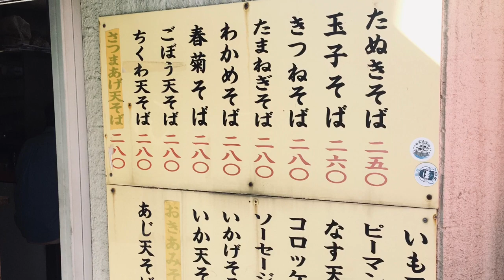【ぶらり立ち食いそば】日本橋人形町 いかげそそば おいなりさん 340円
日本橋人形町の立ち食いそば屋さんでゲソテンそばとおいなりさんをいただきました　途中で最初から気になったアジの天ぷらを追加　その時になんと追いツユをしていただき朝から感動しました　再訪決定です